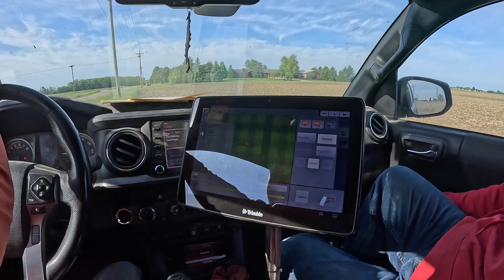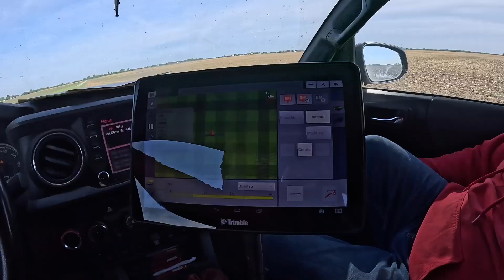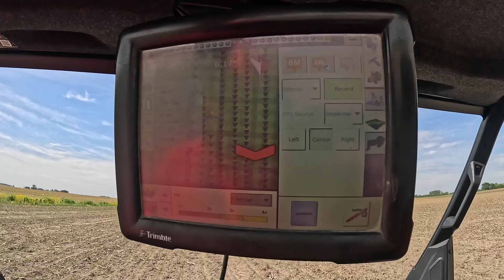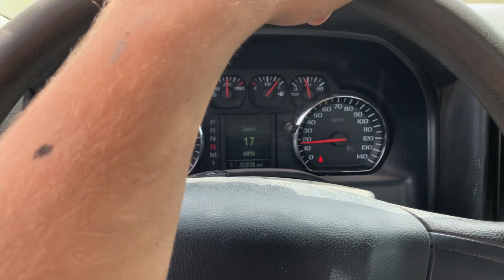Silky Smooth Survey On 1200 Acres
Not the best video I've made, but you might learn something. We have over a thousand acres to survey in order to make a topographical map so we can then design a farm drainage system, as well as a handful of old clay tiles to locate so the neighboring fields get tied back in.